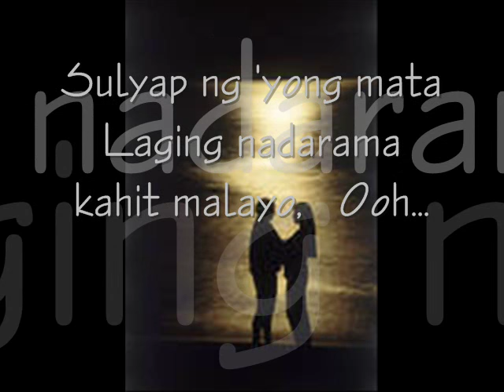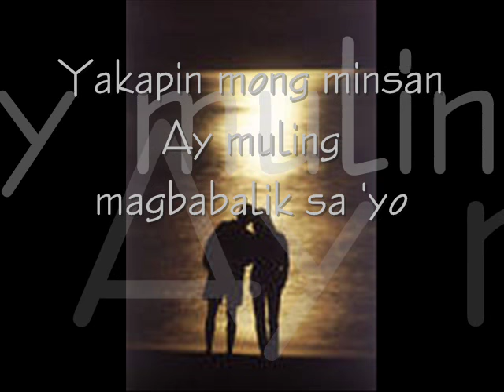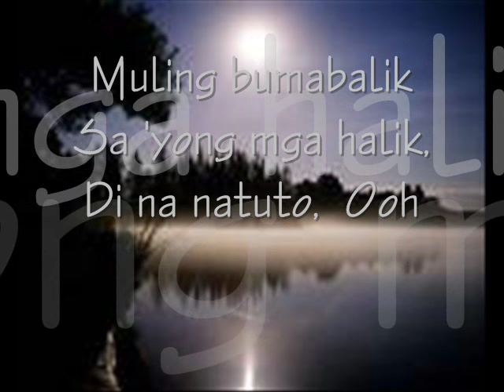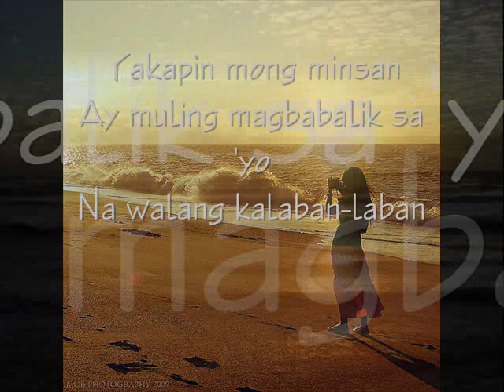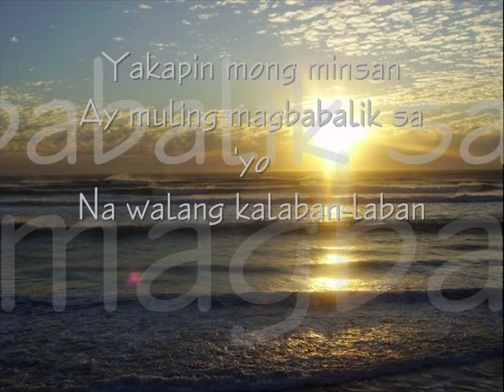Di Na Natuto Gary Valenciano w/ Lyrics